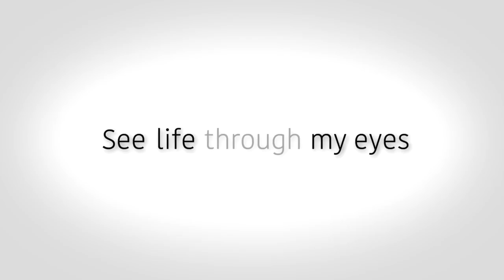Rob Rainford - Life through My Eyes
Hakim Optical video series sharing stories and passions of people in Canada - See life through my eyes.